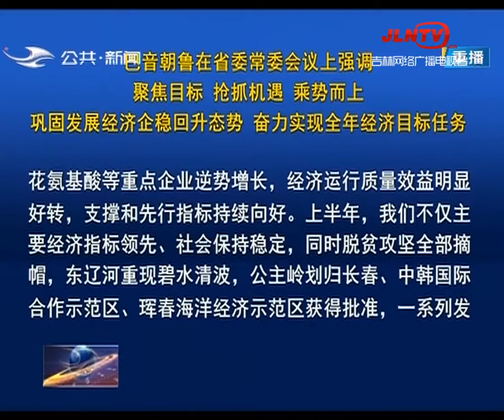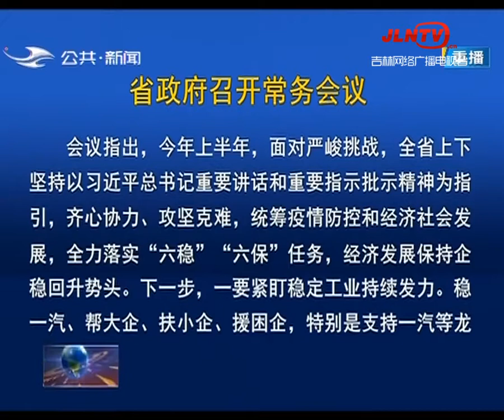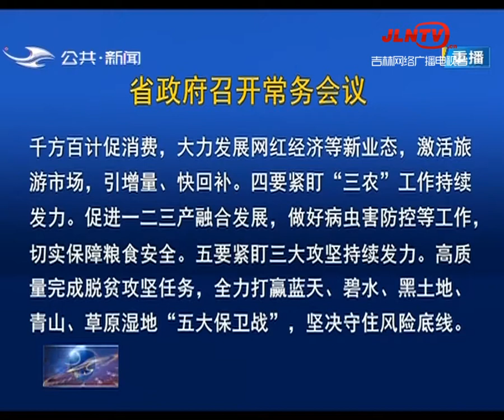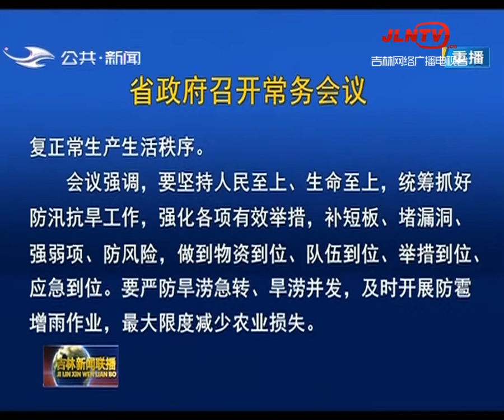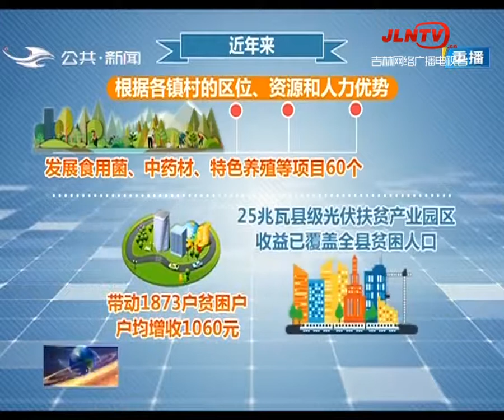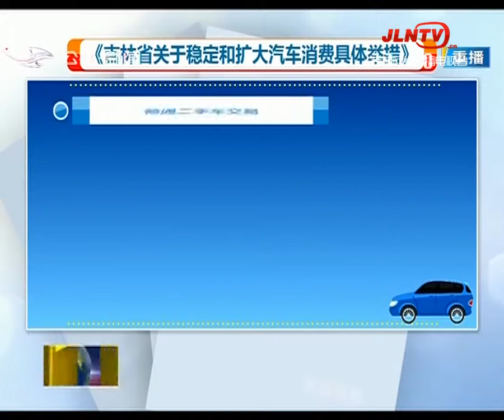吉林新闻联播 20200717：省政协召开西部生态经济带建设谢商座谈会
《吉林新闻联播》创办于1959年，是全台成立最早的新闻栏目。作为全省传达政令、反映舆情的权威新闻平台，以全力宣传推介吉林为己任，围绕中心，服务大局，把握正确舆论导向，弘扬主旋律，汇聚正能量，讲好吉林故事，展示幸福美好吉林，为推动吉林新一轮振兴发展营造浓厚舆论氛围。